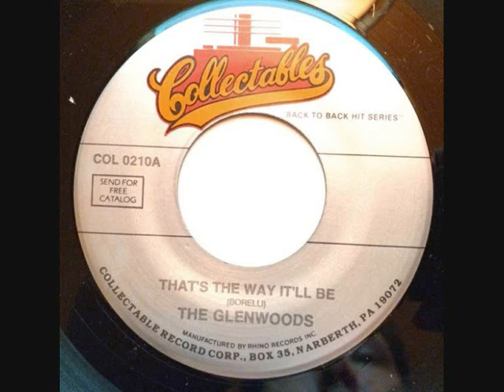The Glenwoods - That's The Way It'll Be [1961] (Doo Wop Ballad) Stereo Mix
Jubilee - 45-5402 B (May 1961)
The Glenwoods aka The Chateaus
Personnel :
Johnny Castle (Lead)
Frank A. Borelli
Gary DeCarlo "Garret Scott"
Joe Reed
Dale Frashuer
Paul Leka (Piano)
In 1958 Gary DeCarlo moved to Pequonnock Street in Bridgeport, he met a couple of new guys in town, Joe Reed, Dale Frashuer, Johnny Castle and Frank A. Borelli. Gary turned 16 and became a member of their Doo Wop Group.  The new formed group going into New York in 1959 making their first record with the songs “That's The Way It Will Be" b/w "Elaine” both written by Frank A. Borelli. The single arranged by Stan Vincent was Released by Jubilee Records and the group was called "The Glenwoods". They took their name from a street in Brooklyn, Glenwood Ave. Their second record arrives two years later on the Coral Label : “Summers Here (School Is  Through)” b/w " Honest I Will" on Coral. They were now the “Chateaus” at the time.